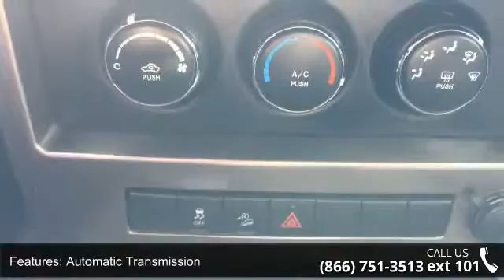2012 Jeep Liberty Sport - AutoNorth Pre-owned Superstore ...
New arrival!  Photos coming soon!    Please call our sales department at 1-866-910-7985 for details.